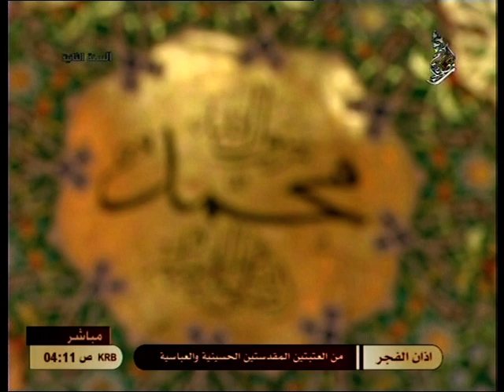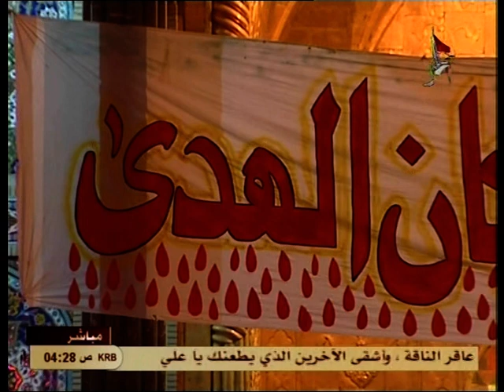Karbala TV - Live - 19th Ramadan Salaat Al Fajr from Roza of Imam Hussain A.S. Part 1 of 2